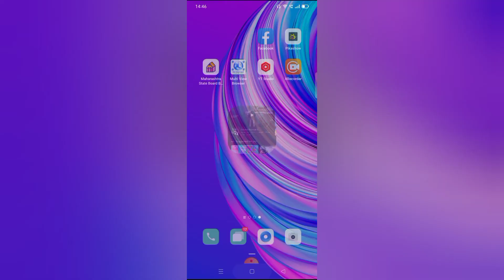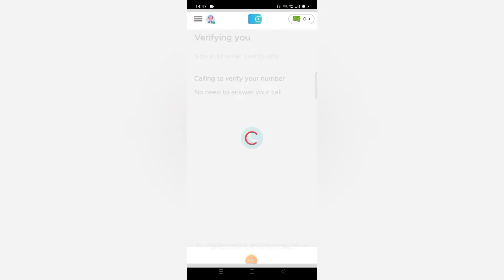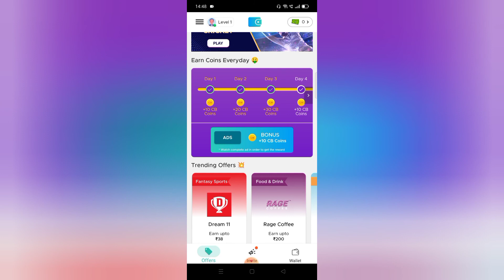CashBuddy Se Paytm Cash Kaise Kamaye – Genuine Guide 2022 || ₹५०० Par day earned 💥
Hello guys welcome to my you tube channel
is video ko last tak deko aor code comment karo
1.500 price
Aor sab ko milaga comments on ok

Free PayTM Cash Daily Earn Money Online Video Covers:

1. EARN 1000 DAILY PAYTM CASH PLAYING GAMES

2. EASY WAY TO EARN MONEY ONLINE IN 2020

GAMES

3. HOW TO MAKE MONEY ONLINE 2022

4. best earning apps for android 2022

5. best earning apps 2022

6. best paytm cash earning apps

7. paytm cash kaise kamaye

8. earn paytm cash

9. play games and earn paytm cash money online

10. games khel kar paise kaise kamaye